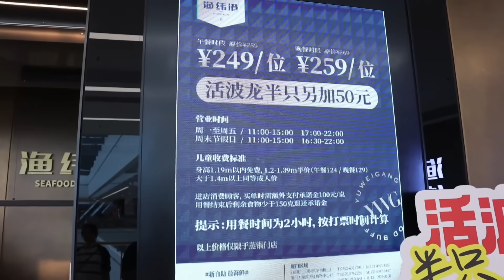挑战厦门249元一位的海鲜自助！巨大波龙咬一口就爆汁，满满一盆螃蟹肉质鲜嫩吃了还想吃【都市陈大胖】